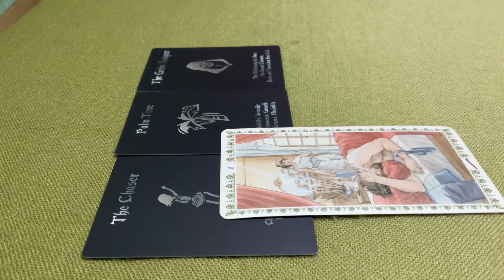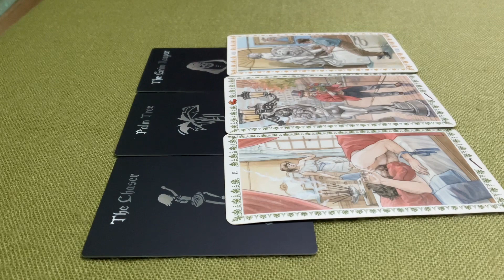CẢM XÚC CỦA HỌ DÀNH CHO BẠN LÀ GÌ ???